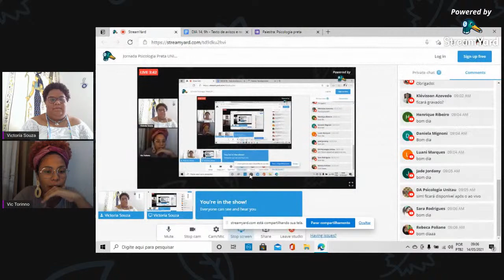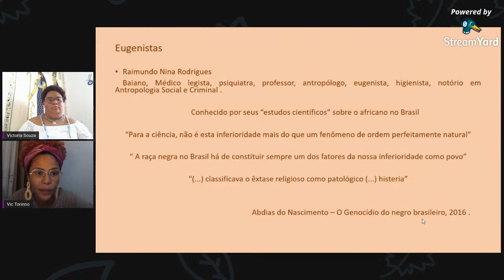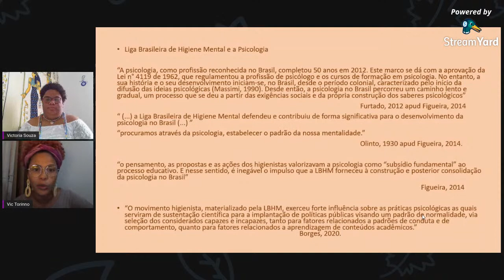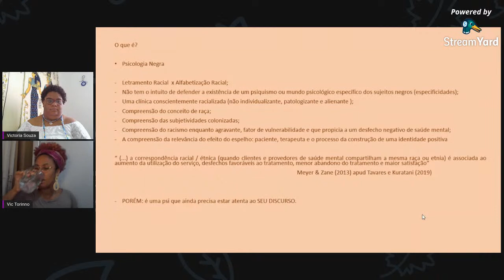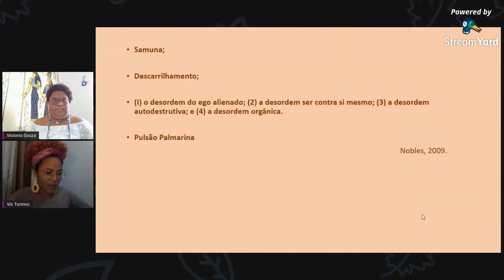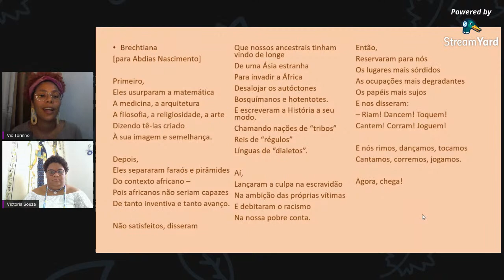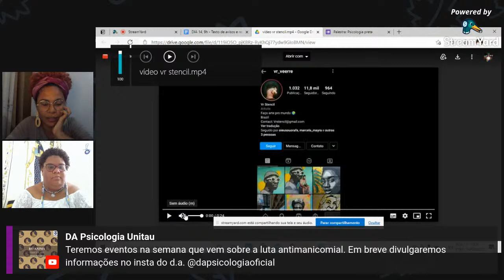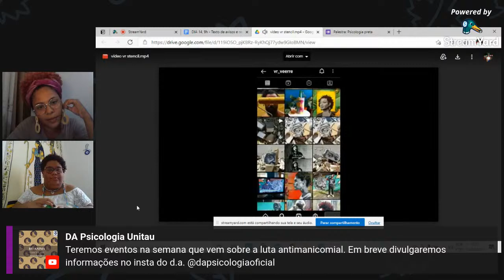Jornada Psicologia Preta UNITAU - Palestra: Psicologia Preta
Arte da capa por @vr_veerre (instagram); design produzido por @cacomunica e @comunicacaounitau (instagram).

Esse evento foi organizado por professores e alunos da Universidade de Taubaté – UNITAU – em conjunto ao Diretório Acadêmico de Psicologia, chapa Re-Anima.

Nessa palestra será abordada algumas questões a respeito de “Psicologia preta”, e será ministrada pela convidada Carolina Santos Victoriano - Psicóloga formada pela UFRRJ, atuou na Rede de Atenção Psicossocial do Município de Rio de Janeiro, possui experiência clínica voltada à saúde mental da população negra e é especialista em Terapia Cognitivo Comportamental. Também é formada em Terapia do Esquema, é palestrante, co-autora do livro “Nós por Nós” e pesquisadora no LADHU Psi - Laboratório de Direitos Humanos e Psicologia.

Informações gerais

- Esse evento oferece um certificado de 2h - faça inscrição no Sympla caso ainda não tenha feito!

- Acontecerá no dia 14/05/2021 às 09:00 via Youtube e ficará gravado.

- A presença no evento será contado por meio do preenchimento de um formulário eletrônico (Google forms), que será disponibilizado durante a palestra.

- É um evento gratuito.